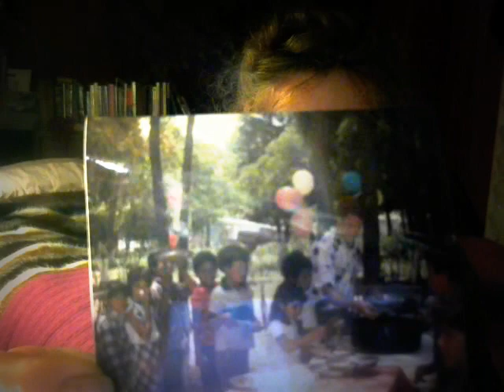Genealogy Centers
Genealogy shops as a business idea,
and an easy gift-giving answer, this Christmas for young adults.